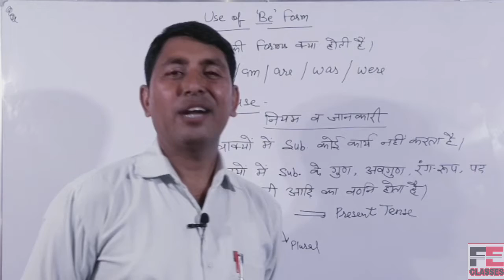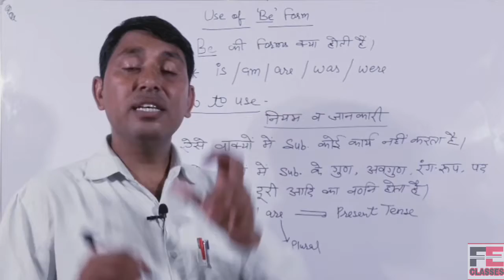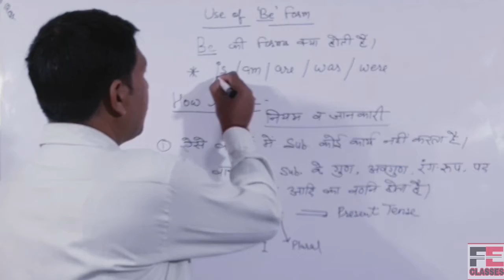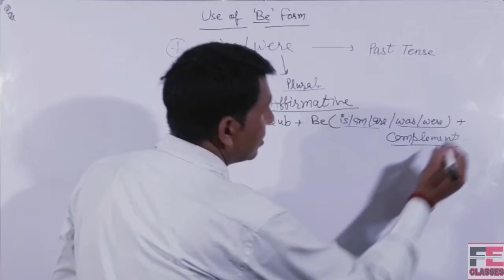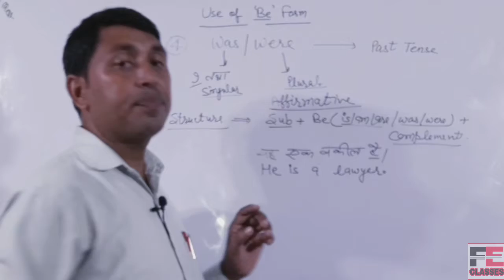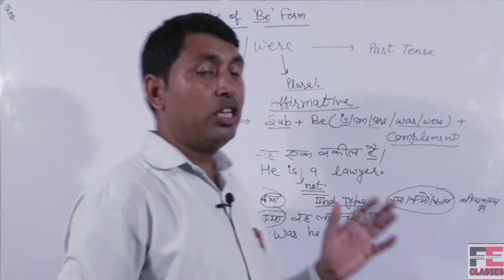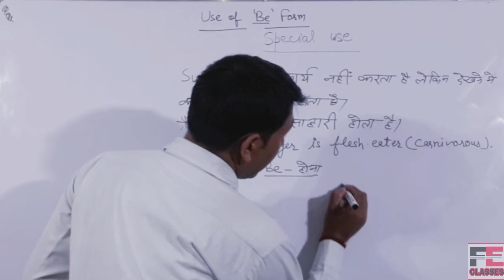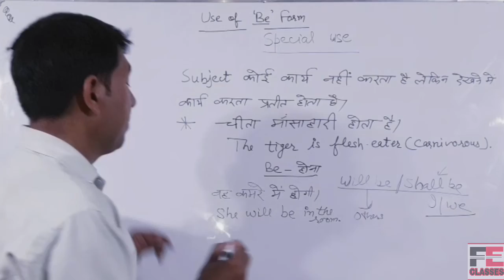Forms of BE and it's use||class 6 to 12 and higher|| for every board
🖐️🖐️ Friends,
                         This video has been designed to cover the topic related everything about BE.overviews have also been provided here.

Like d share the video

                                THANKS.